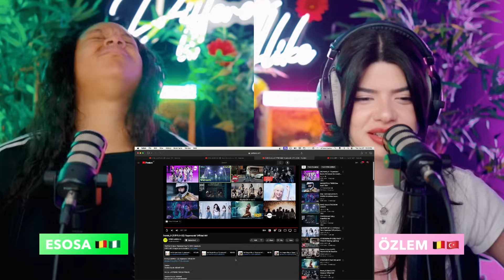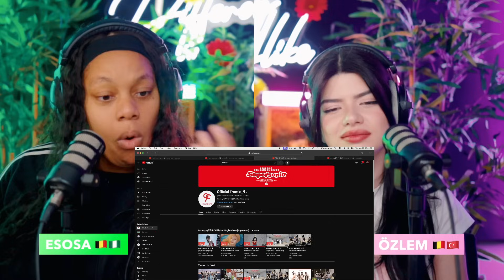fromis_9 (프로미스나인) 'Supersonic' Official MV reaction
00:00 INTRO
00:20 Supersonic
05:13 Supersonic SCIENCE
12:43 BLOW UP IT DID, 4 WINS LETS GO!!
22:43 Highlight Medley
27:48 Seven Forever